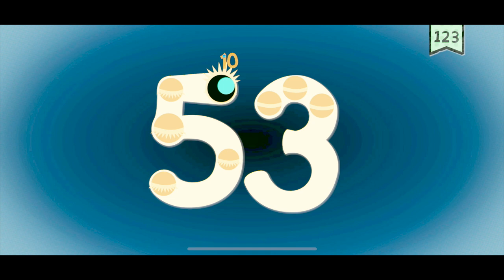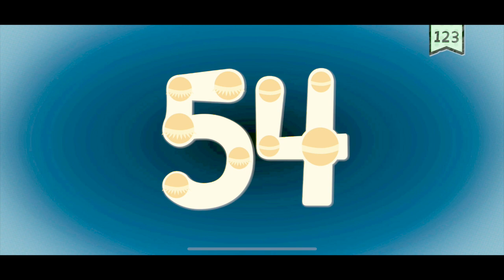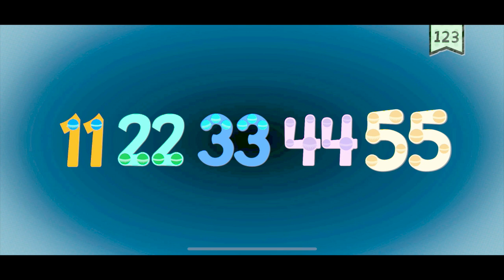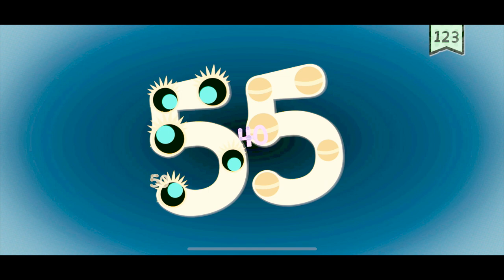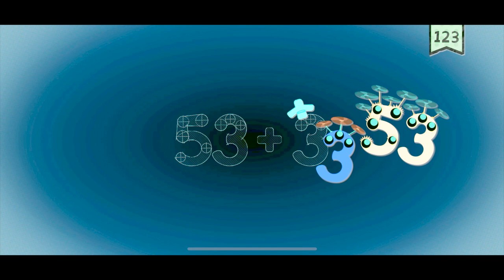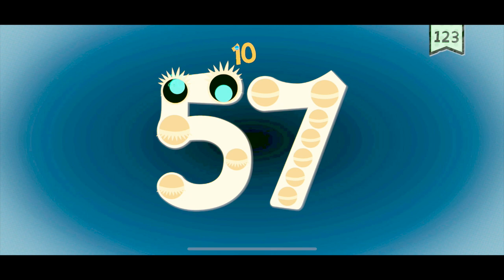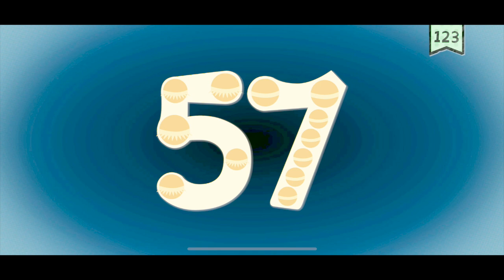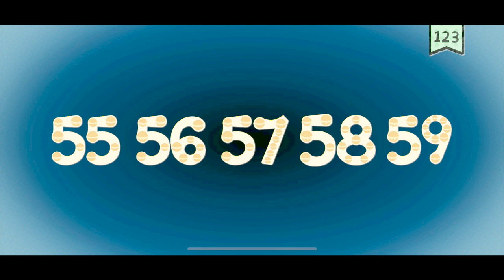FUN ENDLESS LEARNING ACADEMY